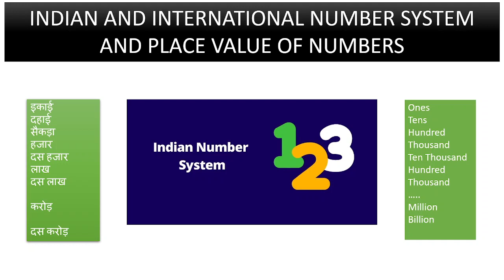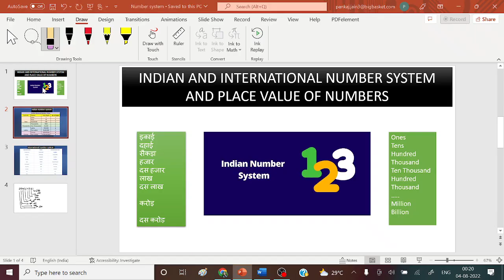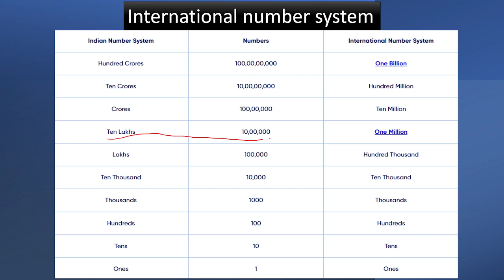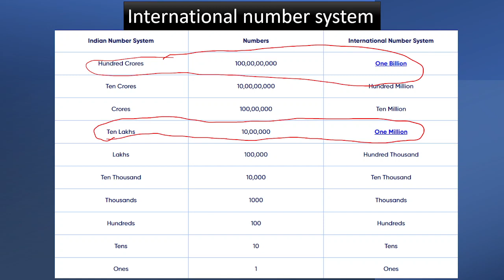Indian and international number system.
What is international and Indian number system?
How do you write the international and Indian number system?
How do we write 78921092 in international system?
What is Indian number system with example?
How do you write 7 digit numbers in international system?
What is 100 crore called?
What is the difference between Indian and international place value chart?
difference between Indian and international place value
How many is a million?
How many is a billion?